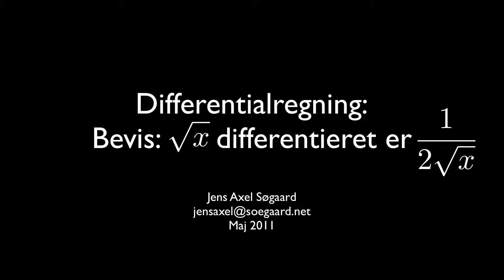Bevis: Differentiation af kvadratrod.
I videoen gennemgås beviset for formlen:  kvadratrod'(x) = 1/(2kvadratrod(x)).
Beviset benytter tretrinsreglen.